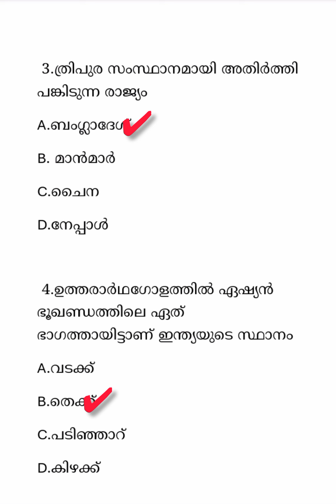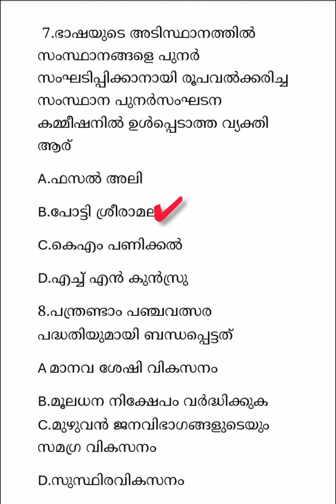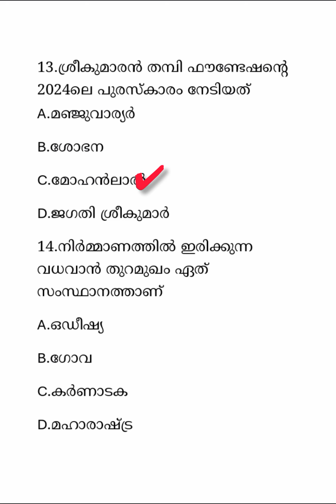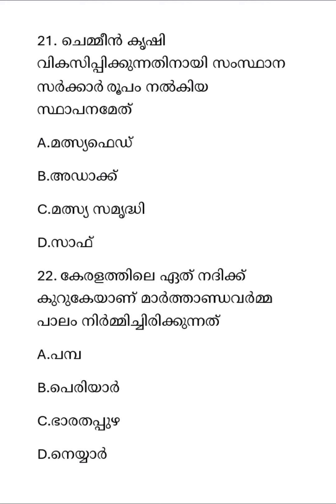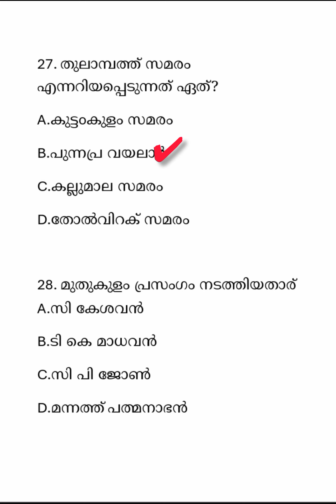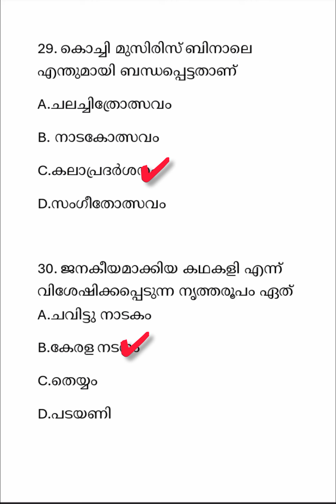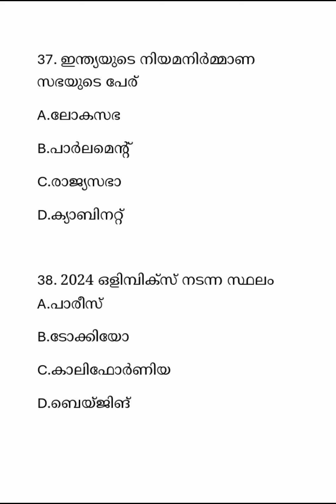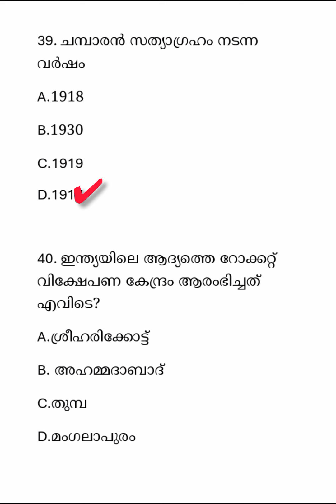Lgs mock test/Last revision/general knowledge